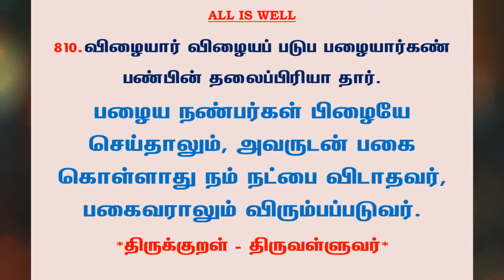#1000 | தினம் ஒரு திருக்குறள் - குறள் 810 | Kural 810 - Daily One Thirukkural